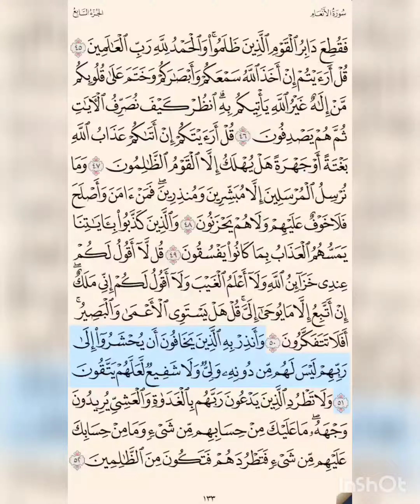سورة الأنعام ‎‎‎ص ١٣٣ حتى آية ٥٢